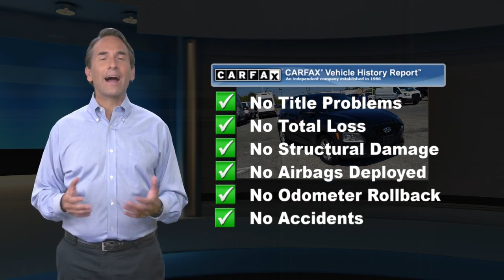Used 2018 Hyundai Kona SE, Laurel, MD 05643R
Academy Ford

CARFAX One-Owner. Clean CARFAX. Ultra Black 2018 Hyundai Kona SE AWD 6-Speed Automatic I4 **BLUETOOTH**, **BACKUP CAMERA**, **GOOD BRAKES**, **GOOD TIRES**, **APPLE CAR PLAY**, **ANDROID AUTO**, **USB PORT**, **PASSES STATE INSPECTION**, **ONE OWNER**, **REMAINDER OF FACTORY WARRANTY**.25/30 City/Highway MPGAwards:* 2018 KBB.com 10 Most Fun SUVs * 2018 KBB.com 10 Coolest New Cars Under $20,000 * 2018 KBB.com 10 Most Awarded Brands * 2018 KBB.com 5-Year Cost to Own Awards***Academy Ford, your local family owned Ford dealer where Honesty & Integrity have been our tradition for 50+ years. WHEN PURCHASING A PREVIOUSLY OWNED VEHICLE FROM ACADEMY, YOU WILL NOT ONLY GET A GREAT PRICE ON A GREAT VEHICLE YOU WILL GET Nitrofill in your tires and BG Engine Protection for Life. *** AcademyFord.com makes buying a vehicle as easy as possible. With our FREE payment quotes, Quick Credit Application, Award Winning Service and Parts Departments, and Body Shop. Academy Ford is your full-service dealer!

[RLVID:2699:c5abb7587ece2fee:3b046a5162f7f5ba:1]